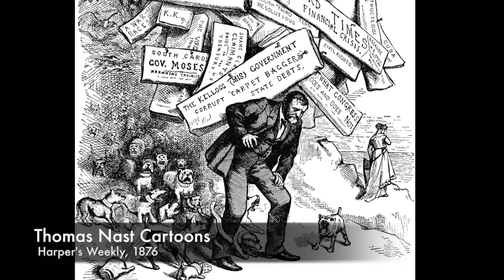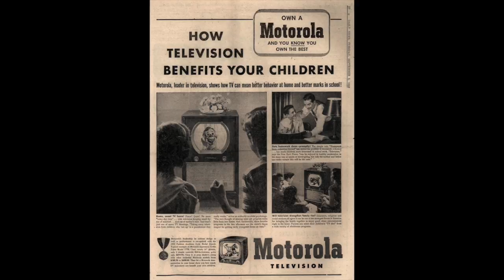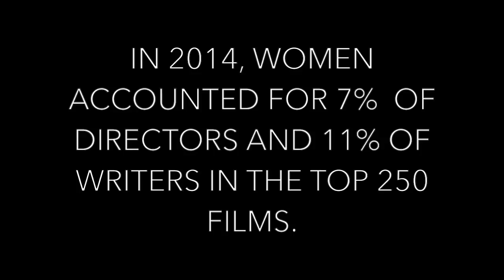There's Something Funny Going On Here: Elaine May Paves the Way for American Comediennes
Elaine May Documentary

By Paige Fishman and Ellie Roussos